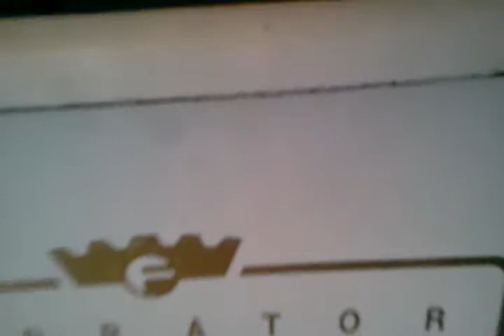Pintura imblema frigdaire (61)8131-4376